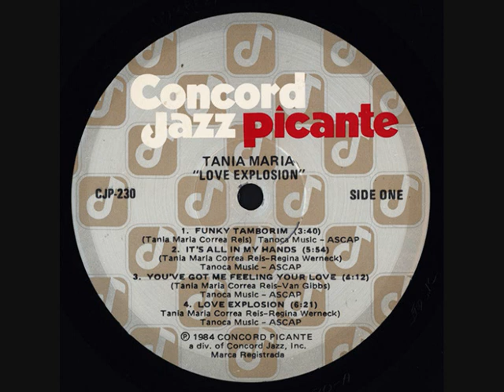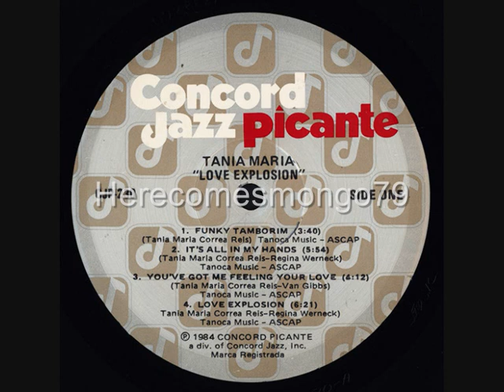Jazz Funk - Tania Maria - Funky Tamborim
Tania Maria - Funky Tamborim 1984